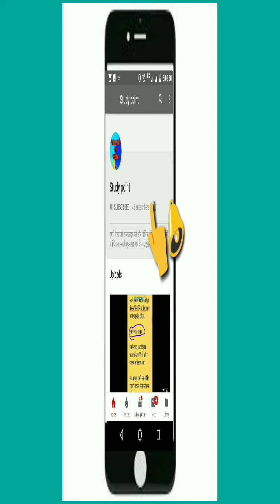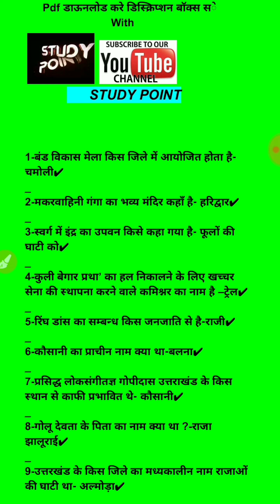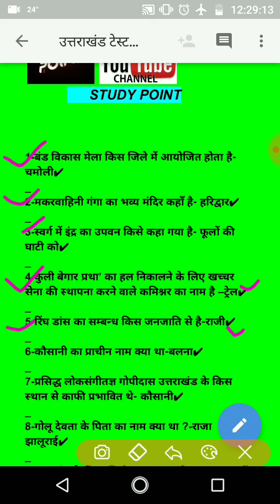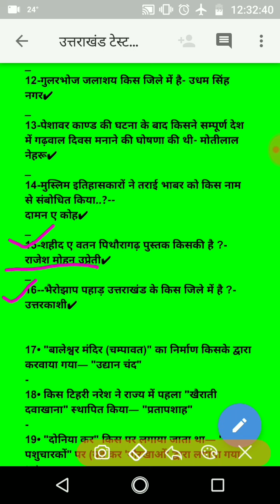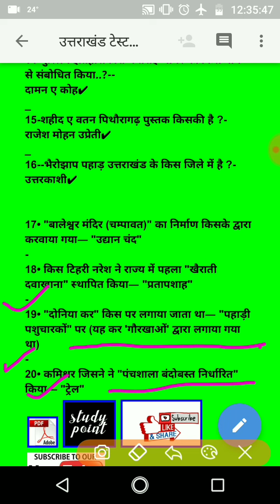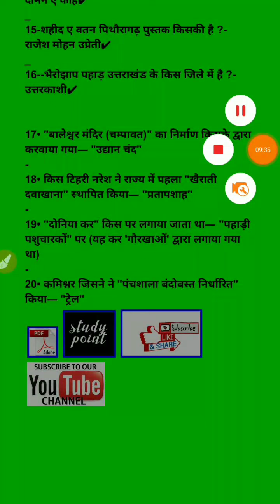Uttrakhand Test series -5 ,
उत्तराखंड के नए प्रश्नों का संकलन हमारी नई वीडियो में किया गया है,आगामी परीक्षाओं के लिए बहुत ही महत्वपूर्ण प्रश्नों का संकलन किया गया है,आप जरूर देखें,उम्मीद है आपको पसंद आएगी,जो भी कमियां होंगी इनको कमेंट वॉक्स में बताए जरूर सुधार किया जाएगा,